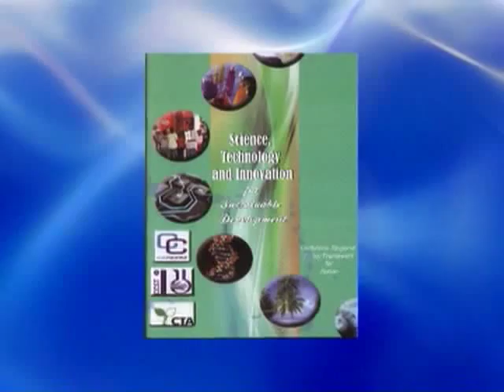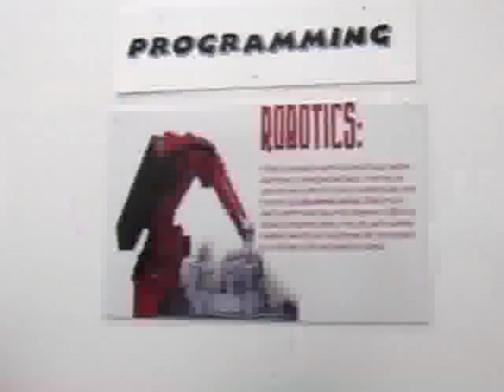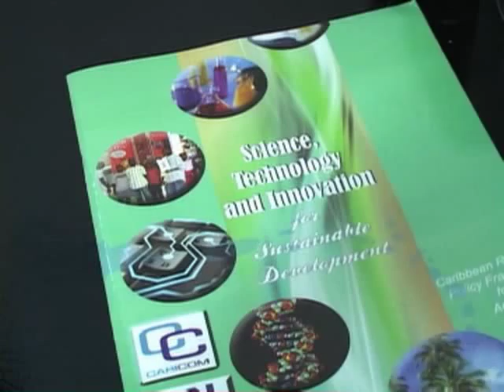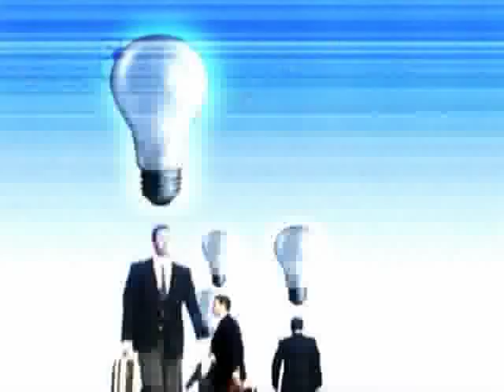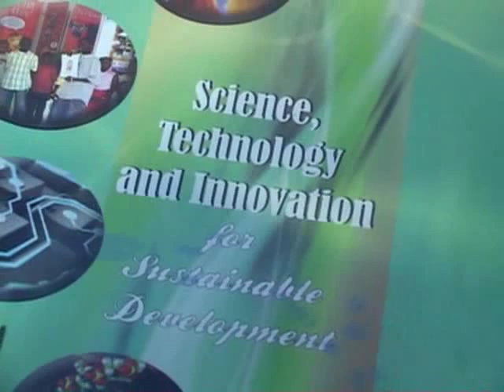CCST STI Policy Video .avi